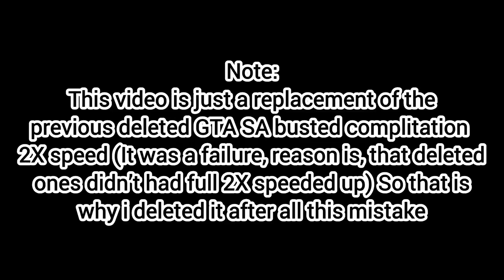GTA: SA- Busted complitation in 2X SPEED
Screen recorded on: iPhone 6S+ 64GB space gray iOS 15.8
Screen recorder used: In-built screen recorder which is only on control center (can be disabled/enabled) since iOS 11.
Video edited with: Youcut